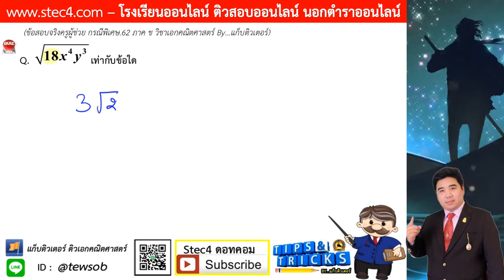((ข้อ 24)) เฉลยละเอียดข้อสอบจริง ภาค ข วิชาเอกคณิต ครูผู้ช่วย สพฐ.กรณีพิเศษ 62 By...แก็บติวเตอร์